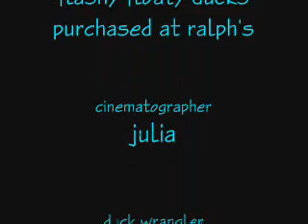swimming with the flashy floaty ducks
what does it look like when you dump over 100 flashy floaty ducks into the pool at your apartment and go swimming with them?  we attempt to answer that very question...